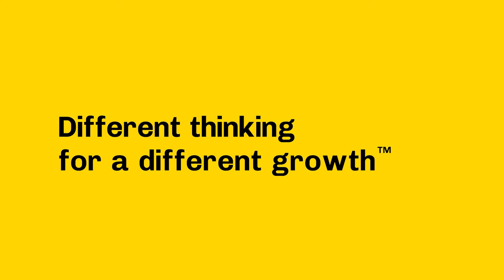The Gordian knot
An eye opener to get participants understanding the importance of collective intelligence to solve wicked challenges.